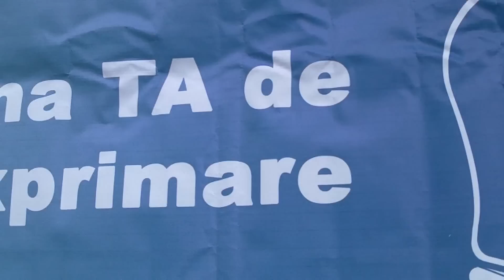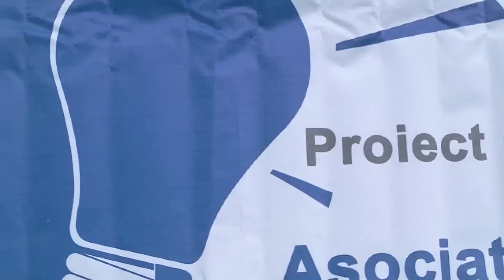Microfonul liber a fost ignorat la Telenești - Curaj.TV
În centrul raional Telenești, duminică, în zi de piață, în aproape două ore, doar o persoană a vorbit curajos la cameră, celalți au mormăit sub nas nemulțumirile, dar n-au prea avut ce să spună răspicat, deschis.